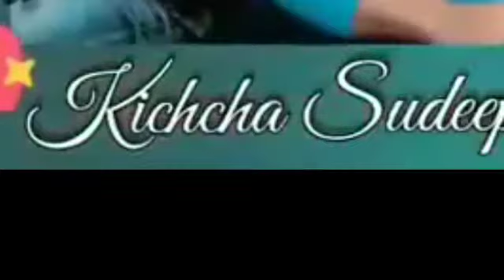Kiccha making video, faction all frends meeting|sudeep|kannada ringtone status popular dialogue,